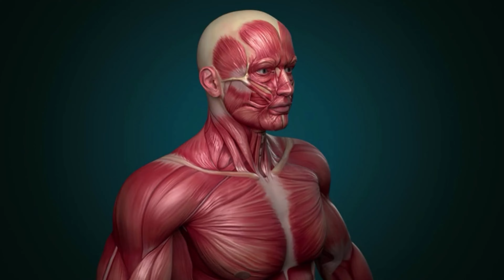4 Anzeichen, dass du KRANK BIST, ohne es zu merken 💥 (Bist du es?) 🤯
Wusstest du dass es Anzeichen gibt dass du krank bist, OHNE es zu merken? - Hier zeigen wir dir 4 solcher Anzeichen!

Wusstest du dass es Anzeichen dafür gibt, dass du krank bist, OHNE es zu merken? In diesem Video gehen wir genau auf dieses Thema ein und zeigen dir 4 solcher Anzeichen. Schau es dir daher unbedingt bis zum Ende an und prüfe, ob du diese auch bei dir bemerkst.